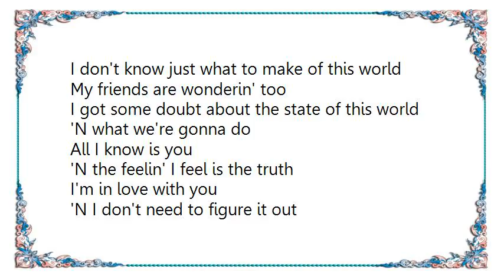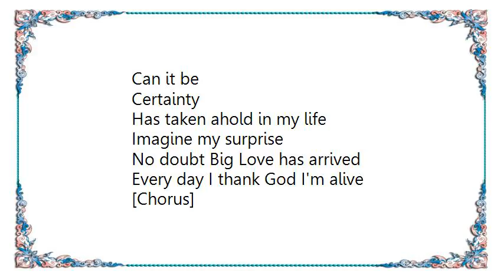Kenny Loggins - No Doubt About Love Lyrics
[Lyrics Kenny Loggins - No Doubt About Love]
I don't know just what to make of this world
My friends are wonderin' too
I got some doubt about the state of this world
'N what we're gonna do

All I know is you
'N the feelin' I feel is the truth
I'm in love with you
'N I don't need to figure it out

[Chorus]
All I know now is that
I got No Doubt About Love
Hesitation is out
Now that I got No Doubt About Love

You're never sure about your place in this world
Or what you need to survive
Some people say that
What it takes in this world
Is constant compromise

But your love's so fine
And I must have done somethin' so right
To be in love with you
And I ain't givin' up what I got

[Chorus]

Certainty
Has taken ahold in my life
Imagine my surprise
No doubt Big Love has arrived
Every day I thank God I'm alive

[Chorus]